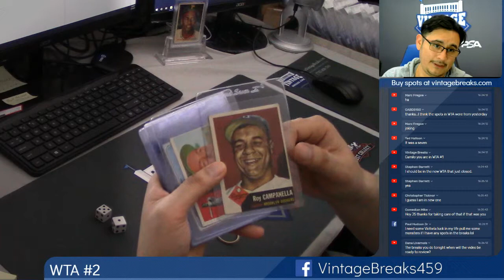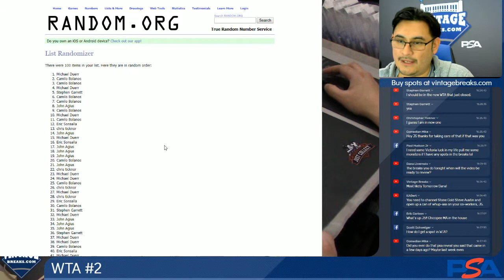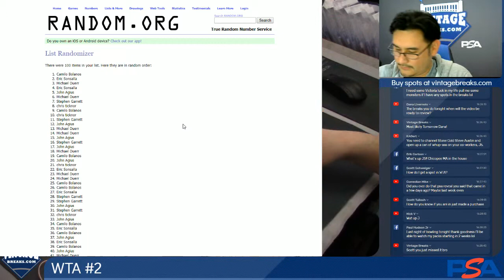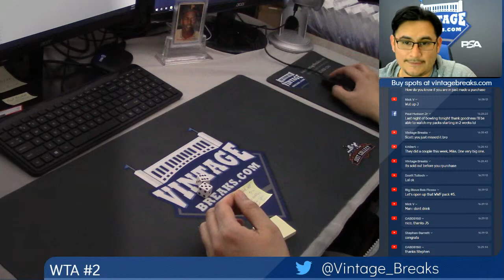03-14-2019 Winner Take All 2